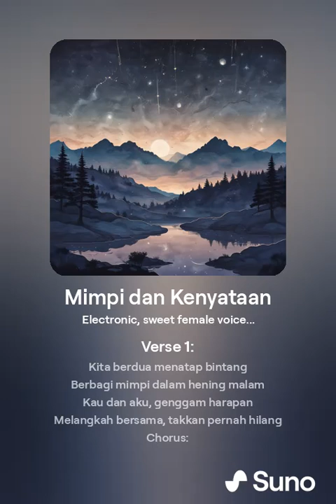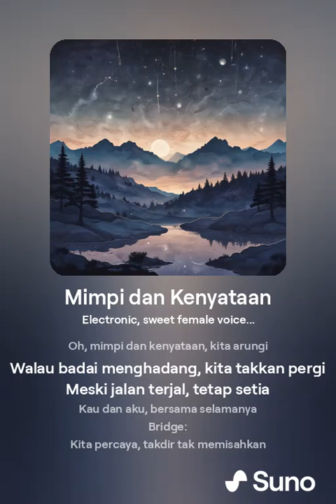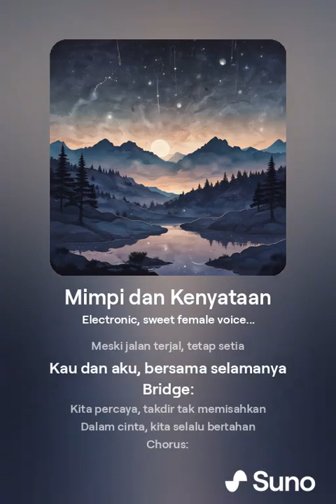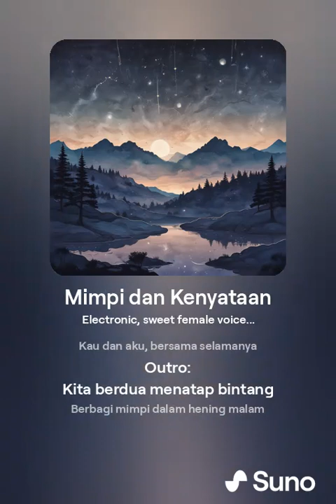Mimpi dan Kenyataan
Judul: Mimpi dan Kenyataan
Lirik:
Verse 1:
Kita berdua menatap bintang
Berbagi mimpi dalam hening malam
Kau dan aku, genggam harapan
Melangkah bersama, takkan pernah hilang

Chorus:
Oh, mimpi dan kenyataan, kita arungi
Walau badai menghadang, kita takkan pergi
Meski jalan terjal, tetap setia
Kau dan aku, bersama selamanya

Verse 2:
Hari berganti, waktu berlalu
Namun cinta kita tetap utuh
Lewati suka dan duka
Kita hadapi semua bersama

Bridge:
Kita percaya, takdir tak memisahkan
Dalam cinta, kita selalu bertahan